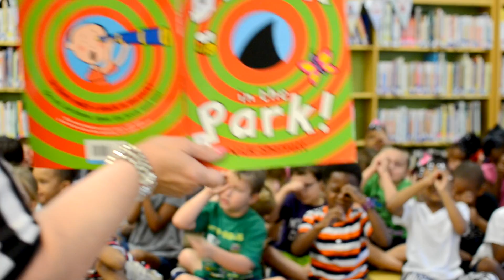Story Magic at Carver Elementary